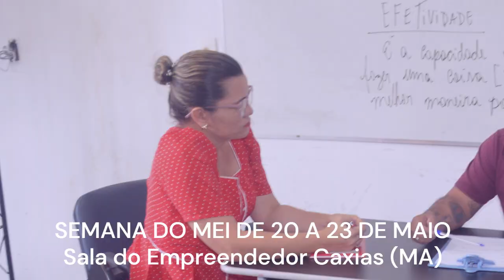SEMANA DO MEI DE 20 A 23 DE MAIO DE 2024 (Sala do Empreendedor Caxias-MA)